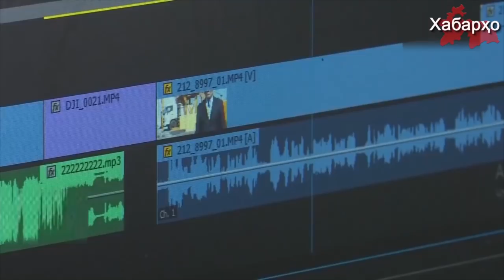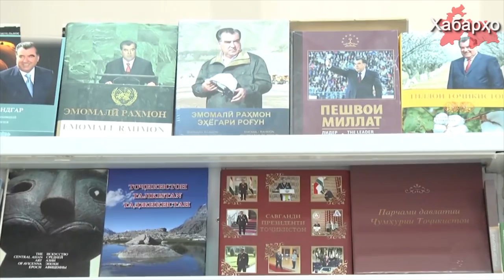Рахмон раскритиковал культ своей личности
Наличие пропаганды и создании культа личности президента признал недавно президент Таджикистана Эмомали Рахмон.